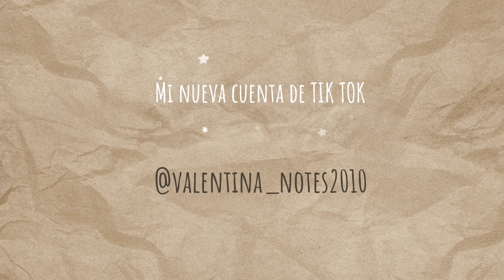Abrimos SOBRE SORPRESA de PAPER DUCK 🎁 OUTFITS de NAVIDAD para PAPER DUCK 🎁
Abrimos SOBRE SORPRESA de PAPER DUCK 🎁 OUTFITS de NAVIDAD para PAPER DUCK                 🎁 HO HO HO

Hola a todos y Feliz Navidad!
Hoy nos ha llegado un Sobre Sorpresa para nuestro Paper Duck. ¿Que será?
Muchos besos !!!

OBJETIVO 50k 👍😉